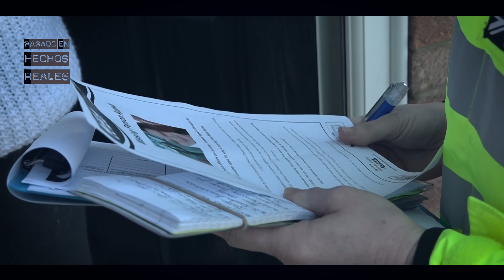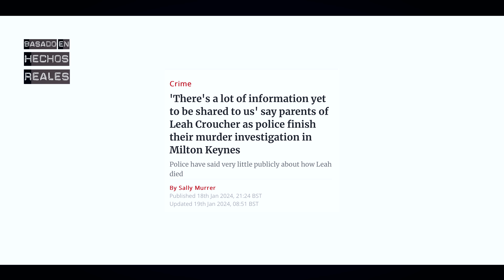DESAPARECIDA HALLADA AÑOS DESPUÉS EN UN ESTADO QUE DEJÓ A TODOS HELADOS (resuelto) / Leah Croucher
En 2019 Leah Croucher desapareció de manera misteriosa cuando iba de camino al trabajo. Varias cámaras de vigilancia la grabaron pasando por una calle pero a partir de un punto parecía que la joven se había desvanecido en el aire. Tres años después en una casa las autoridades hicieron un descubrimiento terrible y a día de hoy ya dan por cerrado el caso.

** Camiseta de Zara temporada primavera/verano

⚠️ DESCARGO DE RESPONSABILIDAD: Toda la información de este vídeo es de dominio público y ha sido creado con fines educativos además de para promover la conciencia y la prevención. Cualquier duda o error recomiendo que se dirijan a las fuentes consultadas.